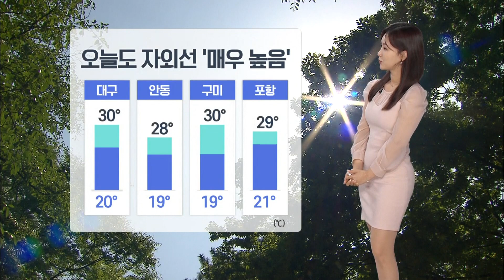31도 안팎 초여름 날씨…모레까지 비 또는 소나기 (2023.06.09 날씨) | 대구MBC뉴스